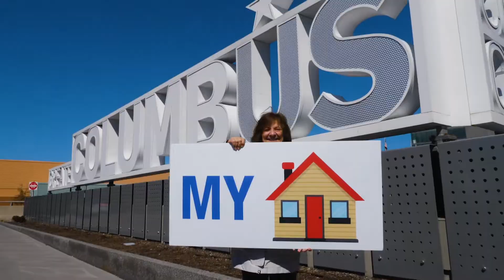Columbus My Home 60